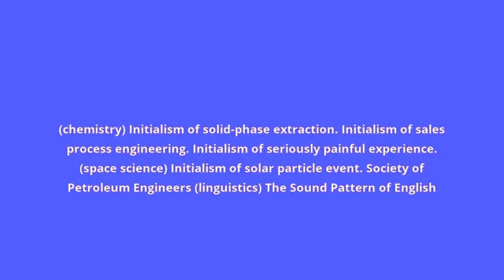what is the meaning of SPE